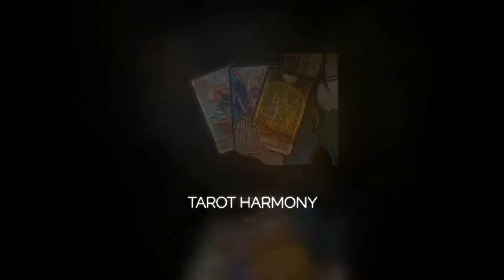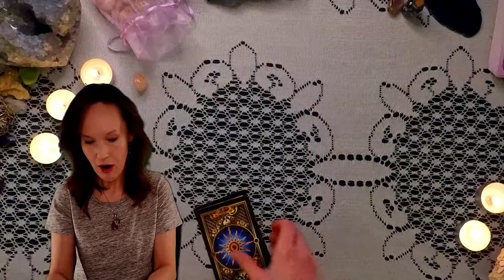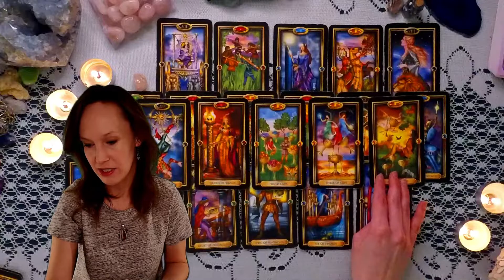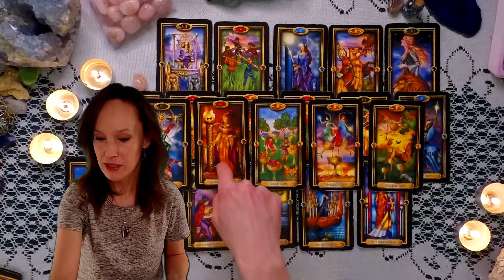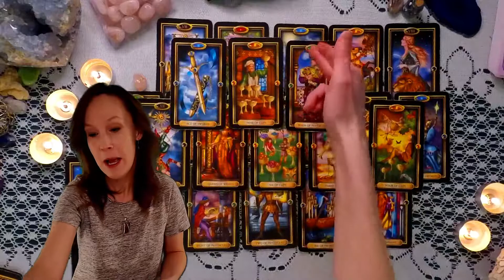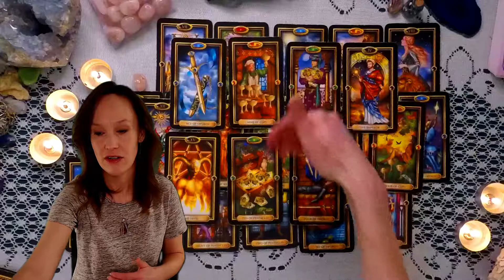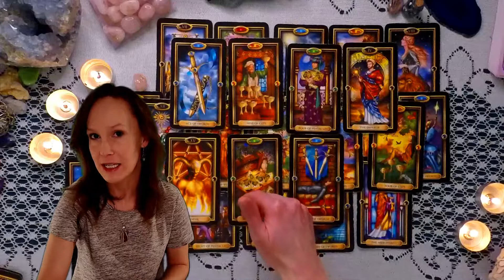A family at war!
Feb.7th, A family is divided by a controlling head of the household who feels they have the right to dictate the future of others and someone who desires to pursue a true passion.